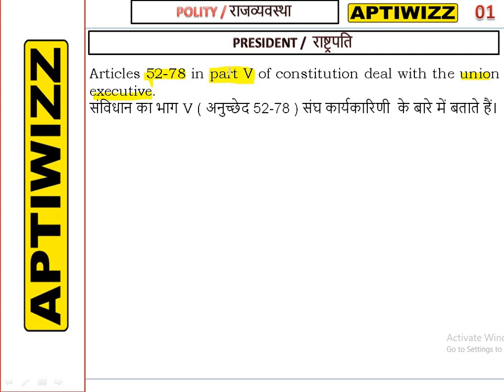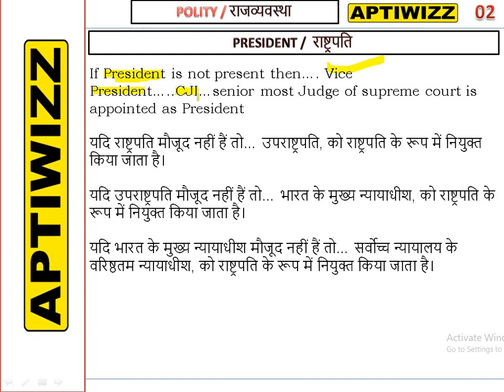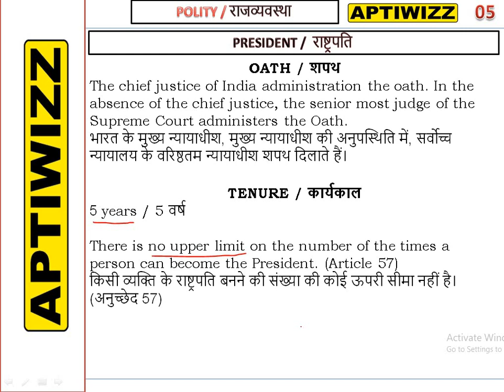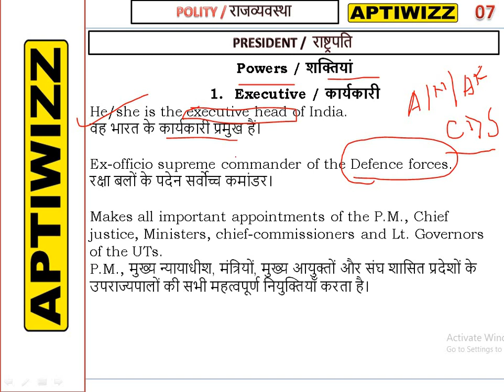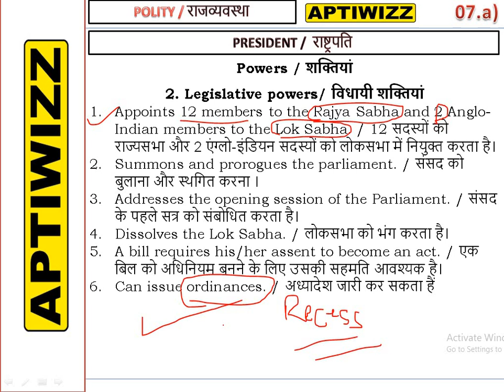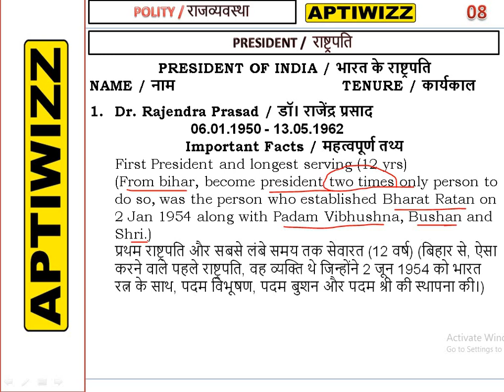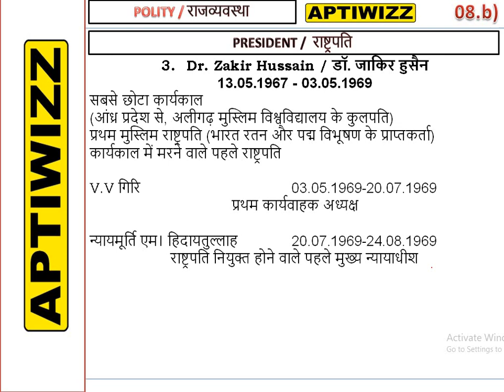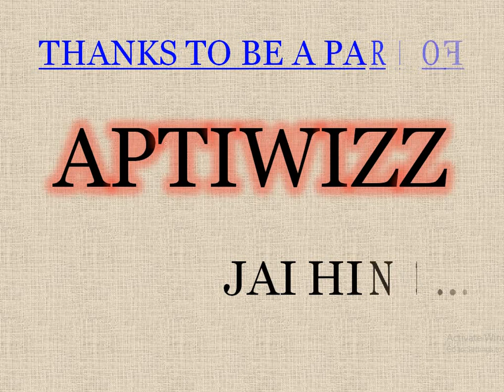PRESIDENT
IMPORTANT TOPIC FOR COMPETITIVE EXAMS.